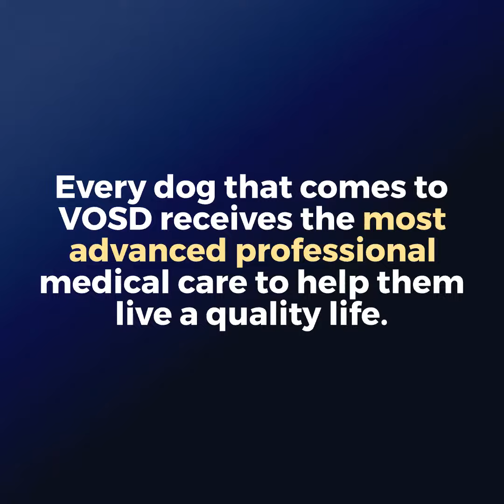BLIND PUPPY rescued from the streets completes 5 years at VOSD!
MEET A VOSD DOG: BLIND PRITHVIRAJ RESCUED BY VOSD FOUNDER RAKESH SHUKLA COMPLETES 5 YEARS WITH US!

It's been five amazing years since the blind Prithviraj was rescued from the streets of Bengaluru by VOSD's founder Rakesh Shukla. The once tiny, scared, and snappy pup has now transformed into a confident, happy and playful adult!

Rakesh mentioned in a post on social media after rescuing him - "In June 2018, I had gone for an official meeting. When I came out and I was walking to my car, I saw this small pup across the road. I've raised many blind dogs so I knew from his gait that he couldn't see. And he was terrified of everything. So I found an empty cement sack, cornered him and picked him up. The sack was for my protection because I knew he would bite with all he has... and he did not disappoint and bit hard!"

Rakesh took him home and named him after the brave Indian ruler Prithviraj Chauhan, who was blinded by his enemies but still fought back valiantly.

Apart from blindness, the poor boy also suffers from a skin issue caused by a bacterial superbug. He develops pus-filled pockets across his body for which he has been receiving advanced medical care all his life. However, not for a day has his condition stopped his papa Rakesh or his other doggie friends from cuddling together in bed all night. Through the rest of the day, Prithviraj loves playing with his canine companions, getting endless scratchies from his caregivers, and eating of course - the best time of the day according to him is food time!

If not for Rakesh's keen observation and quick action in rescuing Prithviraj, he would have met a terrible end on the streets. The VOSD Sanctuary & Hospital is home to hundreds of such blind stray dogs who have all been admitted without a surrender fee since they couldn't endure on the harsh streets. We are the only safe space in which they can learn to adapt despite having no vision, where no harm will befall them.

To support us care for Prithviraj & his friends, please donate INR 5,000 (~$65) one-time or monthly for their food & medical expenses